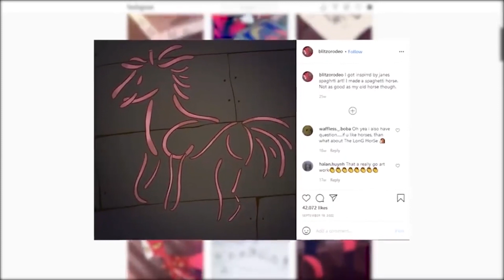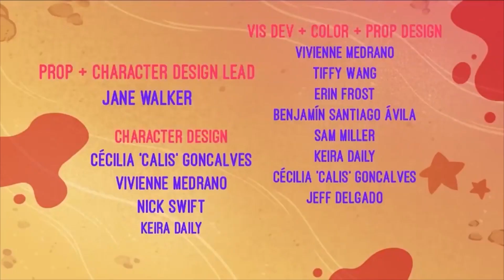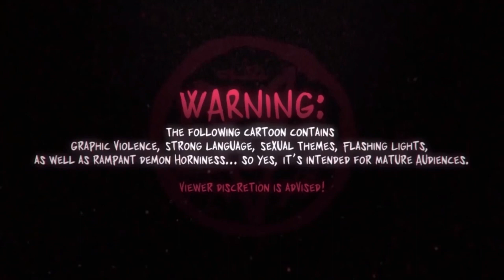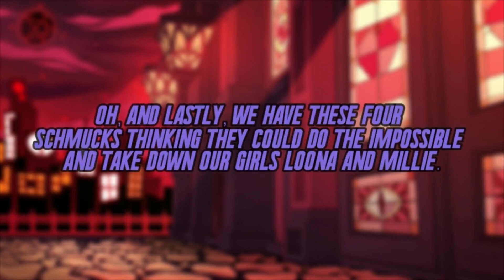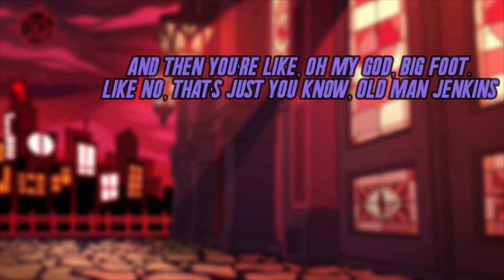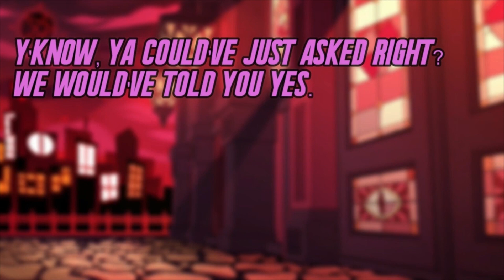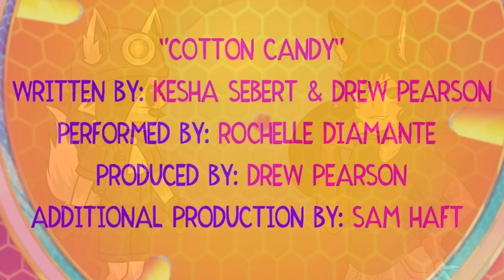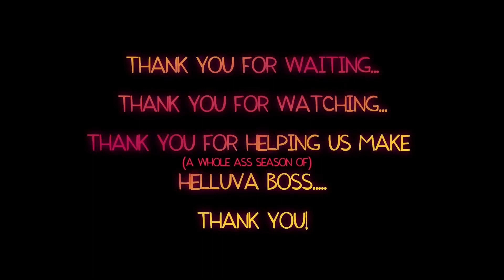What You May Have Missed: Helluva Boss Season 1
Let's look at all the stuff you may have missed from Season 1 of Helluva Boss~!